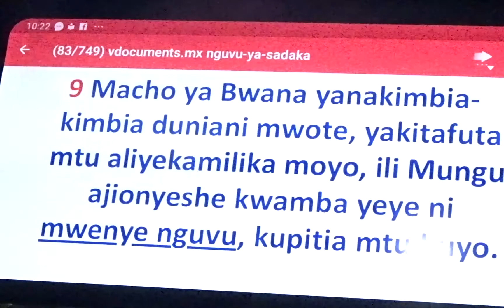MUNGU ANAZUNGUKA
FULL GOSPEL CHURCHES OF KENYA LCA KANDUYI